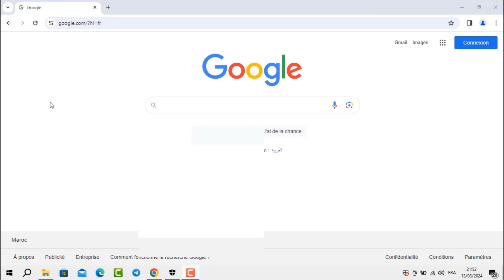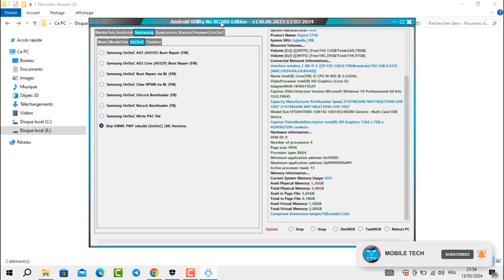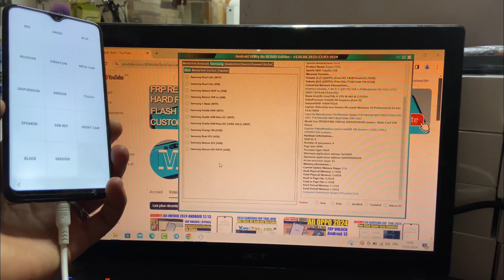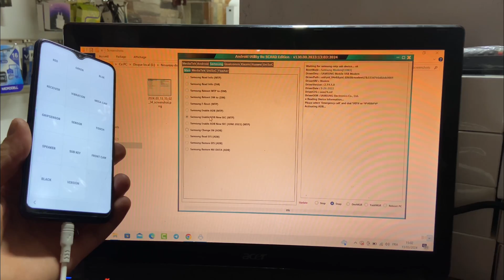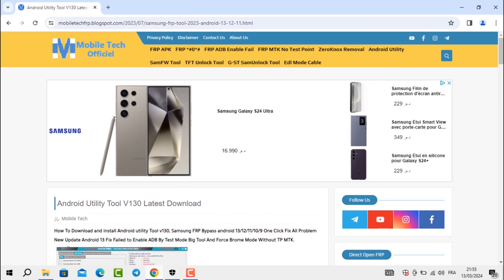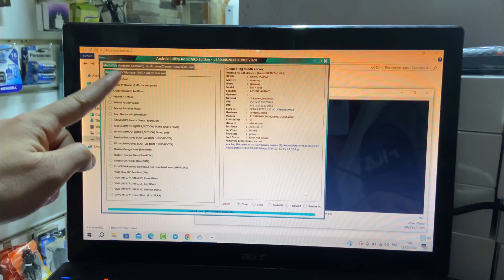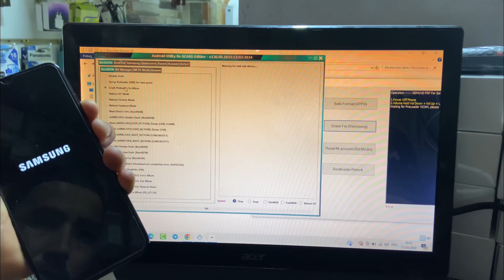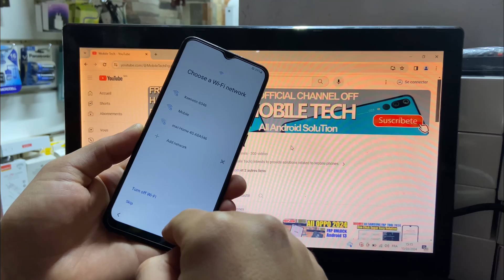Samsung FRP Bypass, Unlock 2024 | Android 12/13/14 FRP Remove | Android utility tool new update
Samsung FRP Bypass, Unlock 2024 | Android 12/13/14 FRP Remove | Android utility tool new updat.

Mobile Tech,